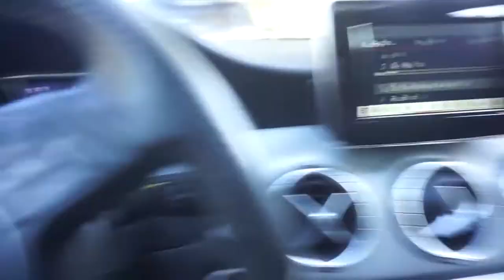Mental Heath Tip: Self Love